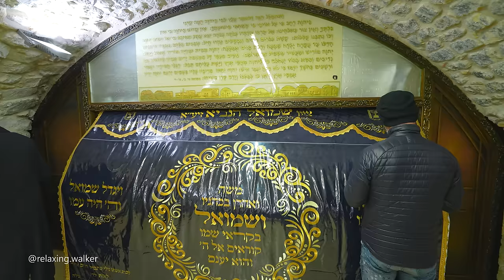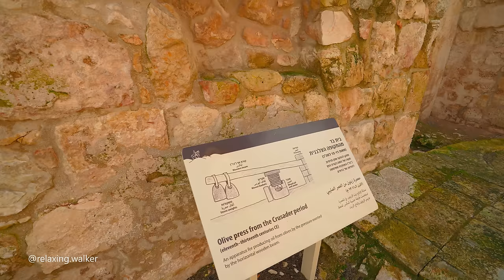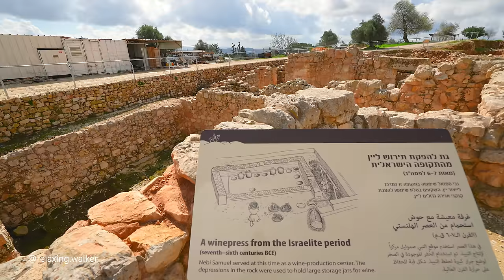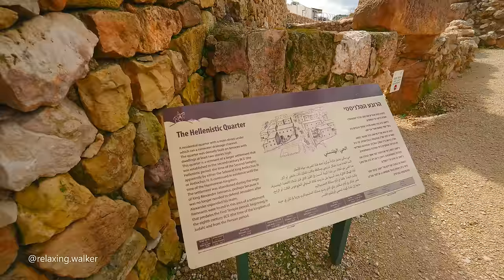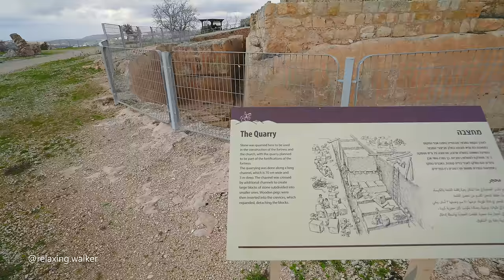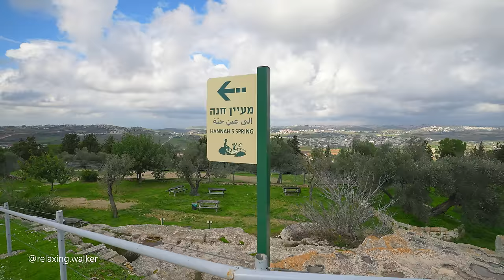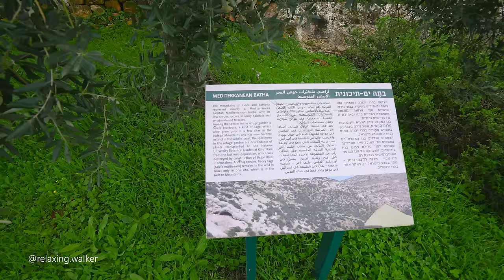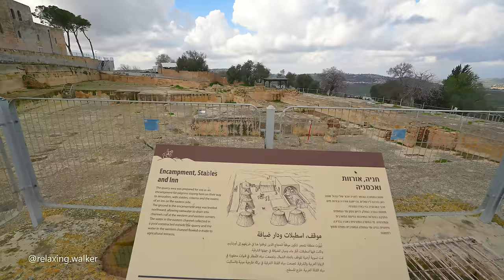Tomb of The Biblical Prophet Samuel on Top of Mount Nabi Samuel. Jerusalem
Samuel was one of the more striking personalities of the Bible, ruling the Jewish people as a prophet during the time of the Judges and serving as the kingmaker of both King Saul and Saul’s successor, King David. According to a biblical tale, Samuel’s mother, Hannah, was bereft of children for many years, and gave birth to her only son only after she pledged to enlist him in the service of God at the Tabernacle in Shiloh.

Known as Nebi Samuel, the site traditionally recognized as Samuel’s grave is situated atop a steep hill to the north of the Jerusalem neighborhood of Ramot. The site contains an 18th-century mosque, built on the remains of a Crusader-era fortress; the tomb and a small synagogue are located in an underground chamber underneath the mosque. The Bible's Book of Samuel states that the prophet was buried in his hometown of Rama, to the east of the site. But the 12th-century Jewish traveler, Benjamin MiTudela, tells us that the Crusaders have re-entered Samuel’s remains at the top of the hill overlooking Jerusalem.

Due to its elevation and strategic importance, the Tomb of Samuel has played host to several battles in the modern era. Although excavations have not unearthed remains from Samuel’s time, both Jewish and Muslim prayers are held regularly at the site, with many religious Jews visiting on the anniversary of Samuel’s death, the 28th of Iyar, in the springtime.

Winter, 12PM, 14°C / 57.2°F

*** All videos on my channel are protected by copyright. Any copying, duplicating, or partial usage is prohibited.